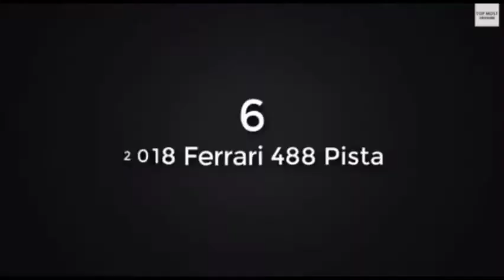top 10 fastest cars in the world 2020|fastest car in the world 2020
This is the video showing the fastest car in the world, 2020 so lets get started and watch fastest car in the world 2020, top speed, and top 10 fastest cars in the world 2020,carsfast